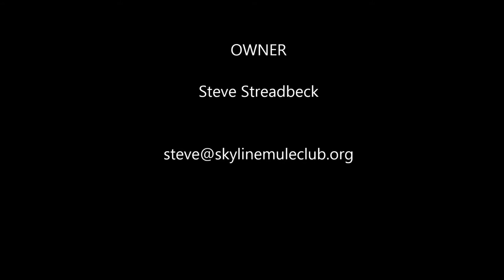Mule For Sale "Socks"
Tennessee Walker Mule - 4 year old molly, 16 hands, a real mover. First introduced a year ago as a 3 year old and since had a year of training. Been to Southern Utah rock climbing at Comb Wash. Real gentle, sweet disposition. A great, great trail mule.